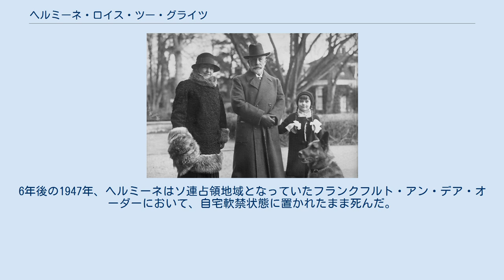ヘルミーネ・ロイス・ツー・グライツ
ヘルミーネ・ロイス・ツー・グライツ（ドイツ語: Hermine Reuß zu Greiz, 1887年12月17日 - 1947年8月7日）は、ドイツ皇帝ヴィルヘルム2世の2番目の妻。
ヴィルヘルム2世の退位後に結婚し、名目上のドイツ皇后およびプロイセン王妃の称号を使用した。
 ヘルミーネはロイス＝グライツ侯ハインリヒ22世と、その妃でシャウムブルク＝リッペ侯アドルフ1世の娘であるイーダとの間に生まれた。
父はテューリンゲン地方のロイス＝グライツ侯国（兄系ロイス侯国）の支配者であった。
ヘルミーネは1907年1月7日にシュレージエン地方の領主シェーナイヒ＝カロラート侯爵家の公子ヨハン・ゲオルク（1873年 - 1920年）と結婚し、間に3男2女をもうけたが、1920年に死別した。
 ヘルミーネと2番目の夫ヴィルヘルム2世、前夫との娘ヘンリエッテ 1922年1月、ヘルミーネは元皇帝ヴィルヘルム2世の誕生日を祝うため、息子と一緒にオランダのドールンを訪れた。
ヴィルヘルム2世はヘルミーネに惹かれ、彼女との会話を大いに楽しんだ。
二人には共通点も多く、またヘルミーネは1年半前に、ヴィルヘルム2世は9か月前にそれぞれ連れ合いを亡くしていた。
 ヴィルヘルム2世はすぐにヘルミーネとの再婚を決意し、帝政支持者や息子たちの反対を押し切って、1922年11月9日に27歳も年の離れた未亡人ヘルミーネと結婚式を挙げた。
ヴィルヘルム2世は63歳、ヘルミーネは35歳であった。
二人の間には子供は生まれなかったものの、二人の結婚生活は疑いの余地なく幸福なものであった。
ヘルミーネと前夫の末娘ヘンリエッテ・フォン・シェーナイヒ＝カロラート（1918年 - 1972年）は、1940年にヴィルヘルム2世の孫息子カール・フランツ・ヨーゼフ王子と結婚した。
 1941年にヴィルヘルム2世に先立たれると、ヘルミーネはシュレージエンにあった最初の夫の所領に引退した。
6年後の1947年、ヘルミーネはソ連占領地域となっていたフランクフルト・アン・デア・オーダーにおいて、自宅軟禁状態に置かれたまま死んだ。
彼女の遺骸はプロイセン王家の者の眠るポツダムのアンティーク・テンプルに安置されている。